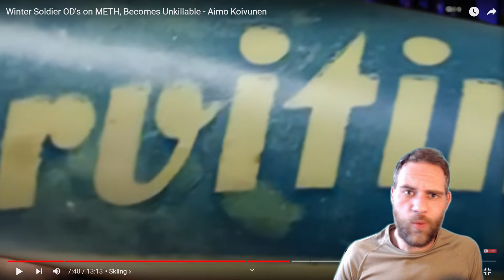Frenchy reacts to The Fat Electrician - WINTER SOLDIER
Let's react to the Fat Electrician and his video on the Winter Soldier super High on Meth!